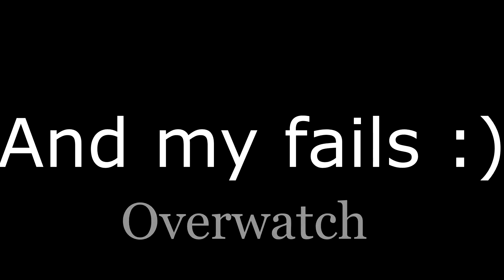Overwatch old fotage